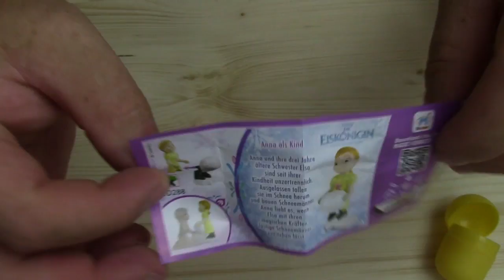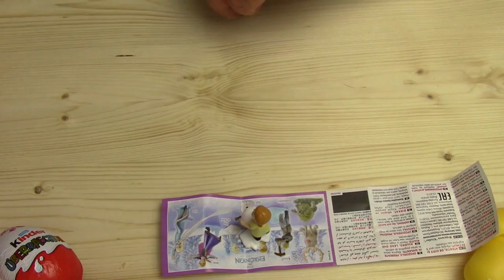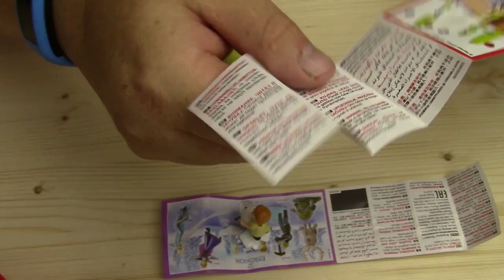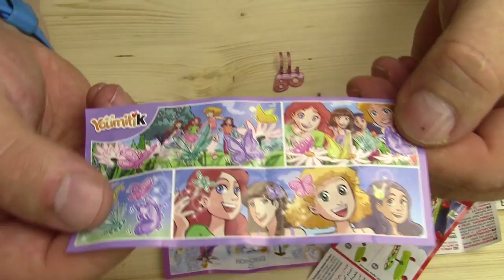Frozen Surprise Eggs Toys Unboxing, Kinder Überraschungsei Die Eiskönigin Unboxing 2016